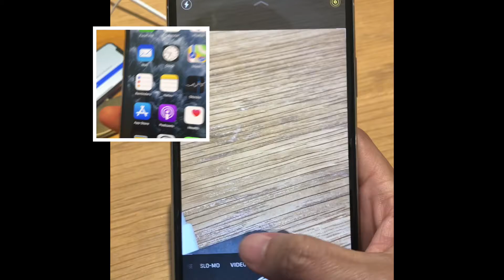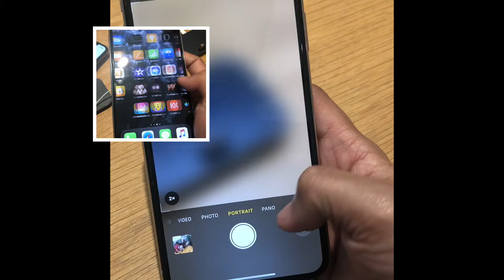iphone 11 has been SOLD OUT on its launch day in Singapore.